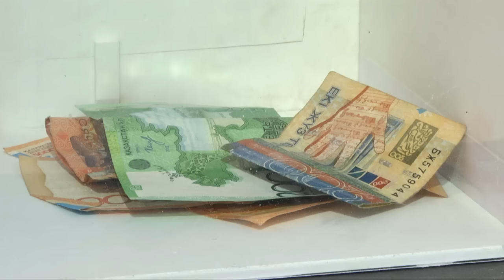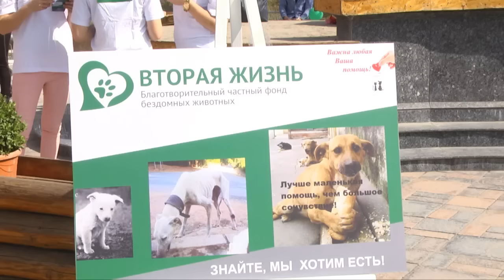Флешмоб в помощь бездомным животным устроили в Шымкенте